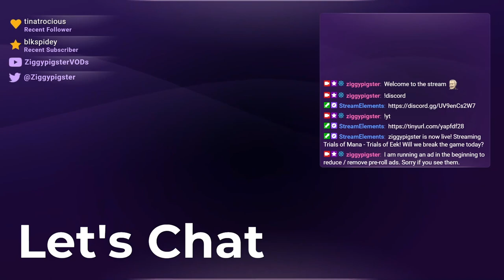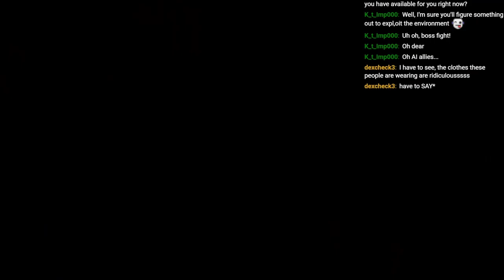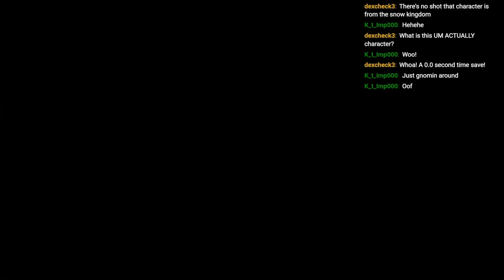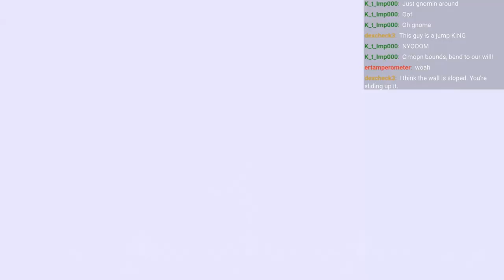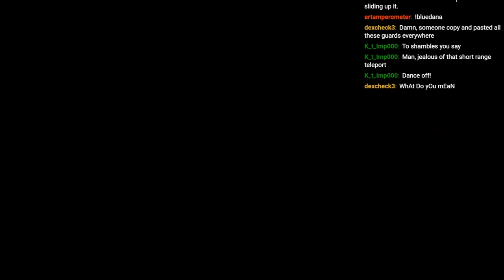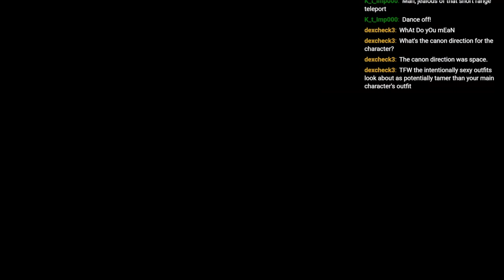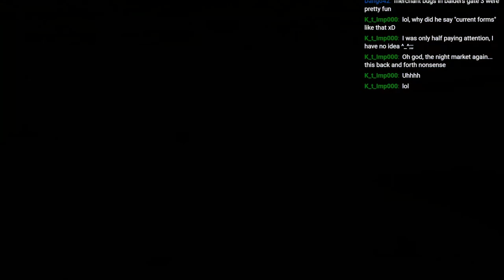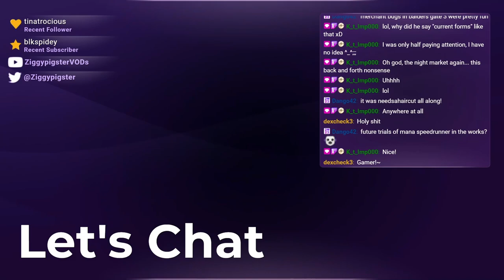Trials of Mana (Remake / PC) Playthrough: Angela, Duran, Charlotte Hard Mode - Part 2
Party -  Angela, Duran, Charlotte
Stream: Mana Series - Let's Play Trials of Mana Remake (PC) / Trials of Eek! Will we break the game today?